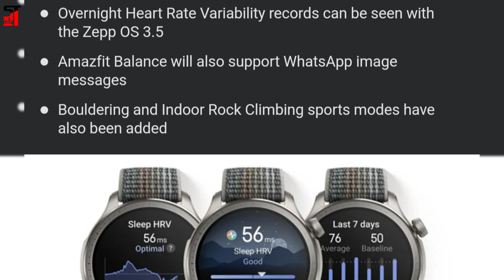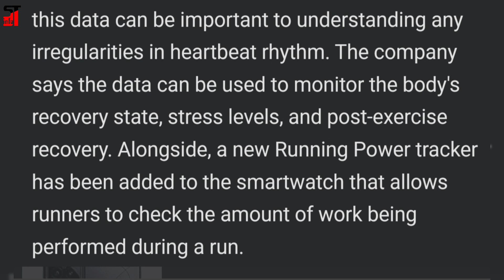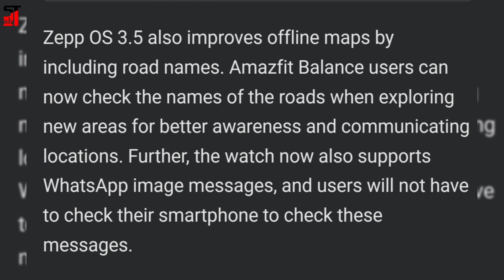Amazfit Balance Smartwatch Gets New AI-Powered Features With Zepp OS 3.5 Update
Amazfit Balance smartwatch is getting new features with the latest Zepp OS 3.5 update, including new artificial intelligence (AI)-powered features.

The Zepp Health-owned brand has rolled out a new update that adds new sports modes, an enhancement to existing trackers, support for WhatsApp image messages, improved offline maps, and more.

The premium smartwatch was launched in India in November 2023 with Zepp OS 3.0 and features a 1.5-inch AMOLED display, an AI Fitness Coach, and Bluetooth calling support.

Comments me boliye aapko ye update Mila hai ki nahi?